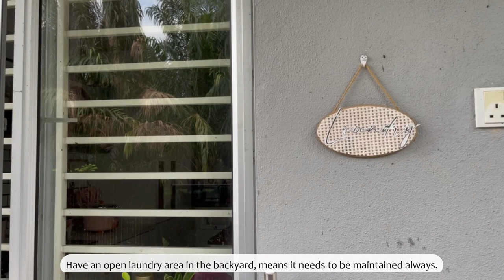Outdoor Laundry Area • Cleaning & Organization Tips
Hello,
It's been quite sometimes I didn't spend time to cleaning the laundry area. Sharing on how I clean and maintain my outdoor laundry area.😉

With love,
Hanyza Basirun